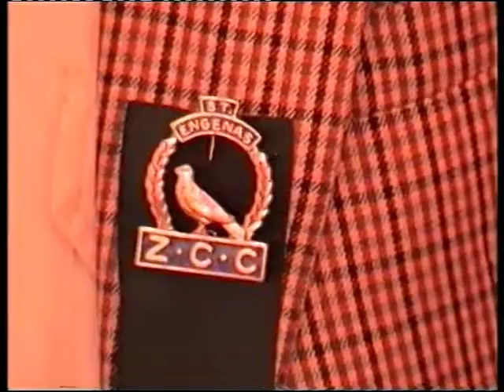FATHER SMANGALISO MKHATSHWA WAXING LARGE ON EXTENDED FAMILY BONDS IN THE SWAZI/SISWATI LANGUAGE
(ROMAN CATHOLIC CHURCH PRELATE AND SOUTH AFRICA' RULING AFRICAN NATIONAL CONGRESS-ANC MEMBER FATHER SMANGALISO MKHATSHWA IN OTHERWISE PRIVATE TALK FOR UNITY AND LOVE AMONG THE HIS MATERNAL ROYAL DLAMINI FAMILY TO BE FOUND AMONG ZULU-SPEAKERS, SWAZI-SPEAKERS, XHOSA-SPEAKERS ETC IN SOUTHERN AFRICA. IN LINE AWARES OR UNAWARES TO THE CALL OF ANC FOUNDER DR PIXLEY KA ISAKA SEME WHO SAID [WHETHER WE ARE SWAZI, XHOSA, ZULU, PEDI, TSWANA, SOTHO, SHANGAAN, VENDA, COLOURED, AFRIKAANER ETC WE ARE ONE PEOPLE IN AFRICA]! HIS ROYAL HIGHNESS SMANGALISO MKHATSHWA'S COMMON ANCESTOR WITH PHIRI IS SWAZI PRINCE KHENKHANA NKHOSI DLAMINI EX-QUEEN LATFWALA WITH KING SOMHLOLO A.K.A. SOBHUZA I WHICH SOBHUZA I IS  THE 3RD GREAT GRANDFATHER TO REX AND REIGNING SWAZILAND KING MSWATI III. BOTH PHIRI AND HIS ROYAL HIGHNESS FATHER SMANGALISO MKHATSHWA ARE CONNECTED MATERNALLY WITH THE NKHOSI-DLAMINIS OF SOUTH AFRICA AND SWAZILAND IN THE FASHION OF MKHATSHWA BEING THE SON TO SWAZI PRINCESS SIFAPHI EX-PRINCIE MFOLOZI EX-PRINCE ROMAN CATHOLIC CHURCH PRELATE AND SOUTH AFRICA' RULING AFRICAN NATIONAL CONGRESS-ANC MEMBER FATHER SMANGALISO IN PRAYER FOR FAMILY UNITY, WHILE PHIRI IS THE GRANDSON OF SWAZI PRINCESS NEE ELEANOR MAFEDE NKHOSI-DLAMINI EX-PRINCE SIGEYEZA EX-PRINCE ROMAN CATHOLIC CHURCH PRELATE AND SOUTH AFRICA' RULING AFRICAN NATIONAL CONGRESS-ANC MEMBER FATHER SMANGALISO IN PRAYER FOR FAMILY UNITY. MKHATSHWA IS ALSO A DESCENDANT OF THE MOST POWERFUL KING OF KWAZULU-NATAL (PRE-SHAKA ZULU) WHO WAS KNOWN AS KING ZWIDE KA-LANGA NDWANDWE HENCE IF WE STILL RESPECT OUR SOUTH AFRICAN HISTORY, THE PRELATE MKHATSHWA IS ALSO A PRINCE IN HIS OWN RIGHT, OR AT LEAST SOMEONE WITH BLUE BLOOD FLOWING THROUGH HIS VEINS BOTH MATERNALLY AND PATERNALLY)